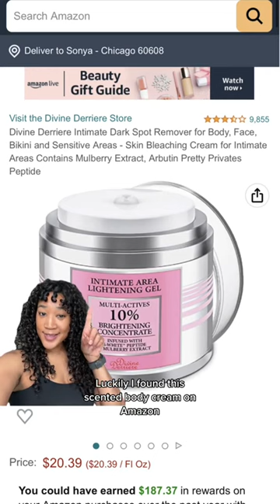Dark spot remover for body, face and bikini line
Dark spot remover for body, face and bikini line. Check the spot above for amazon storefront